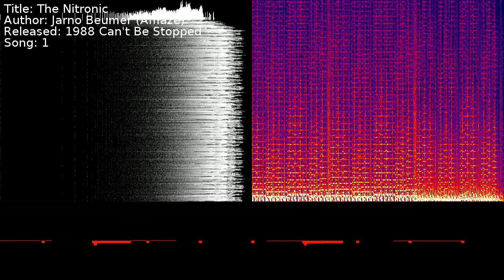Jarno Beumer (Amaze) - The Nitronic | Song 1 [C64] [SID]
Title: The Nitronic
Author: Jarno Beumer (Amaze)
Released: 1988 Can't Be Stopped
Song: 1